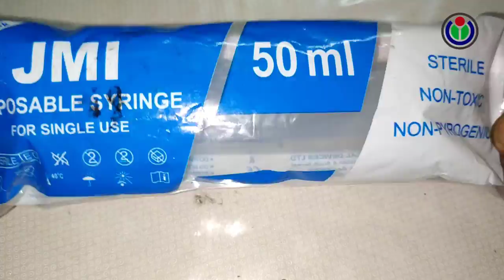New Invention | None Rechargeable Lighter | How to Make Lifetime Gas Stove Ignition Spark Lighter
Hey guys,

My More Channel is available Here.
4. "The VillFood" is the lifestyle & food styles of the people in our village.

Thanks to all.